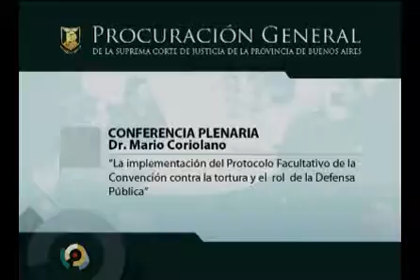La implementación del Protocolo Facultativo de la Convención contra la tortura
Encuentro de la Defensa Pública Penal - Octubre, 2011 - Mar del Plata
Disertación del Dr. Mario Coriolano: La implementación del Protocolo Facultativo de la Convención contra la tortura y el rol de la Defensa Pública.